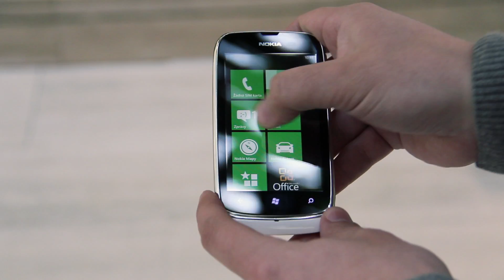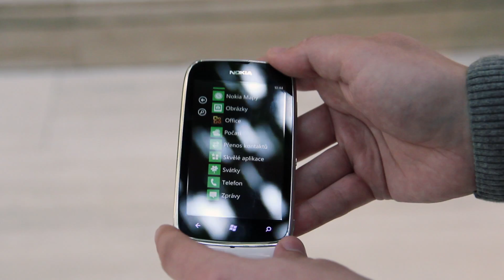Nokia Lumia 610: Sympatické Tango s nesympatickou cenou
Nokia dnes pro Českou republiku oficiálně představila líbivý model Lumia 610. Prodávat se začne v červnu a hned v několika barevných variantách, cena už tak příznivá nebude. V tomto videu si ji krátce představíme a už brzy se můžete těšit na podrobnou recenzi. Více informací najdete na